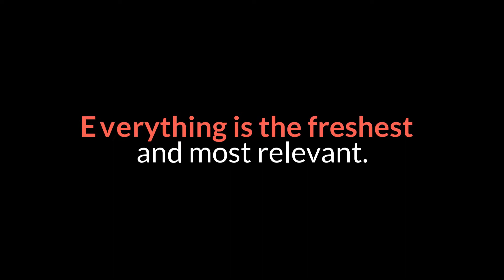Editorial The CDC director fear ‘imedig doom.’ You hould too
A COVID-19 vaccination site at Cal State Los Angeles that was established in February in a partnership between the federal government and the state is set to close April 11.
It’s like a flashback to a bad fever dream. A year after COVID-19 ravaged New York City, infections there are creeping up again and in other hot spots across the country, despite the largest vaccination push the nation has ever undertaken. The average number of COVID-19 cases recorded over the previous seven days has risen 10% in the past week, and hospitalizations are ticking up as well. Rising numbers of new infections in New Jersey, New York and Michigan are worrisome.
These signs of a coming fourth wave of COVID-19 prompted a rare moment of emotion Monday from one of the country’s leading infectious disease fighters. “Right now, I’m scared,” Centers for Disease Control and Prevention Director Rochelle Walensky said during a COVID-19 briefing, adding that she’s having recurring feelings of “impending doom.” Walensky urged people to remain careful for just a few more weeks, pleading: “Please hold on a little while longer.”
We can see why she’s so concerned. With the prospect of millions more COVID-19 vaccine deliveries rolling out in weeks to come, states have been shucking mask mandates and dropping restrictions as if the pandemic were over. On a recent Friday this month, more people traveled by airplane in the United States than on any day since the national emergency was declared. The spring break crowds got so out of hand in Miami Beach this month that city officials declared a state of emergency and curfew.
Look, we are feeling optimistic too. The end seems close; as Walensky put it, “We have so much to look forward to, so much promise and potential of where we are, and so much reason for hope.” But shortsighted thinking could so easily force us backward in the critical race against a deadly disease that has killed about 550,000 people in the U.S.
Falling behind even a little comes with grave consequences. And not just because of the sickness and death that comes with it. As scientists have been warning for months, continued spread of the virus allows greater possibility of new, more drug-resistant or more deadly strains. Although the U.S. has made admirable headway on inoculations, with 28% of Americans having received at least one dose (and with new research showing that after two weeks, even a single shot provides 80% protection from COVID-19), this is no time to relax.
California, which suffered its worst surge earlier this year, is still on a good track. The average number of positive test results in the previous seven days is just 1.6%, and we can keep it low by making the right decisions now. That will require continued vigilance by everyone even when it seems the danger is passing, as well as sustained efforts by state and local authorities to distribute vaccines in hardest-hit communities, which suffered disproportionately from COVID-19 yet had the least access to the vaccine during the first weeks of the rollout.
For that reason, it‘s a little worrisome that the federal government is planning to shut down two mass vaccination operations in California, at Cal State L.A. and the Oakland Coliseum, on April 11, just four days before the state opens access to shots to everyone older than 16. As part of the effort, the sites got a separate supply of doses on top of the state’s regular allocation.
It may not be necessary to keep those locations running as is. In Los Angeles, for example, Dodger Stadium could do thousands more shots if it had a large enough supply. But officials must remain focused on especially vulnerable communities, and state and local authorities should insist that the federal government continue to dedicate extra doses to meet those goals at least for a few more months.
President Biden, who is urging the governors and mayors who lifted their mask mandates to reimpose them (good luck with that), characterized this moment as a race against time to stop another terrible wave of COVID-19 from flooding the U.S. He’s half right. It’s a race, but against human nature.
The Los Angeles Times’ editorial board determines the editorial positions of the organization. The editorial board opines on the important issues of the day – exhorting, explaining, deploring, mourning, applauding or championing, as the case may be. The board, which operates separately from the newsroom, proceeds on the presumption that serious, non-partisan, intellectually honest engagement with the world is a requirement of good citizenship. You can read more about the board’s mission and its members at the About The Times Editorial Board page.